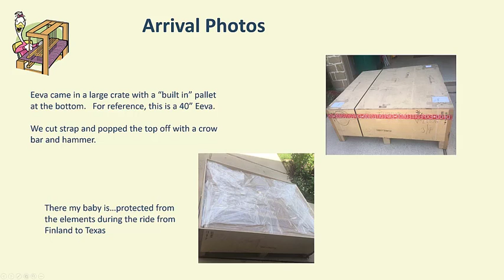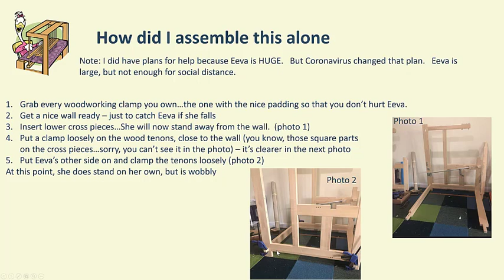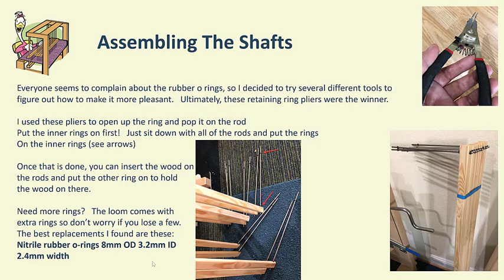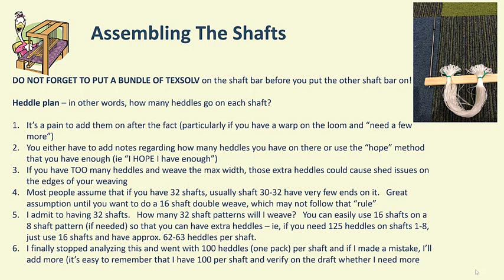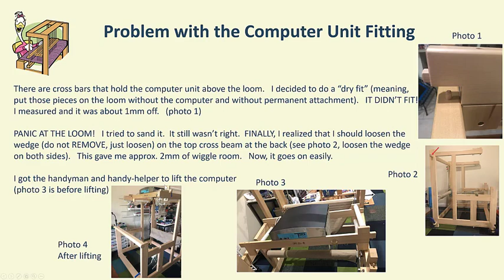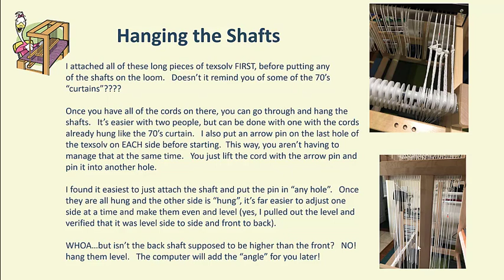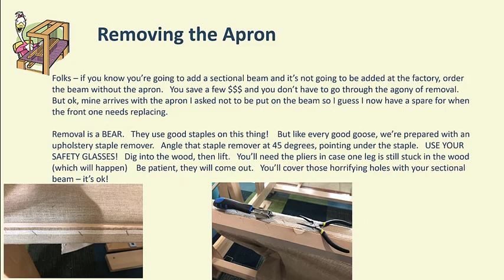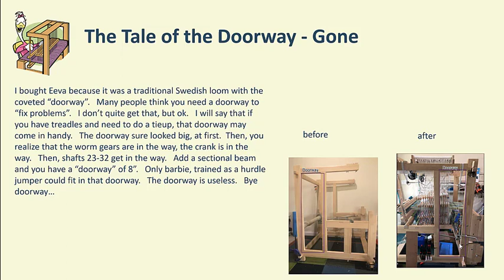Assembling the Toika Eeva Weaving Loom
How to Assemble the Toika Eeva alone, along with hints on how to put together the computer dobby portion.